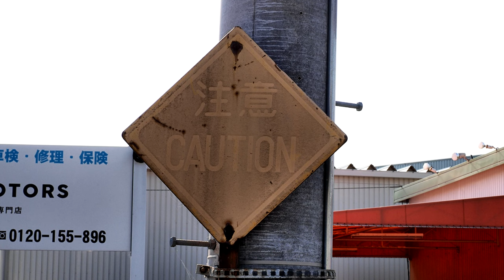・レトロ標識『注意 CAUTION』2022.5 / 岡山県岡山市北区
レトロ標識『注意 CAUTION』

　　　　　1950年3月 制定 (S25)　➡　1960年12月 廃止

　　　　　OLYMPUS E-M1X   4K (3840x2160  30p)　　2022/5/7